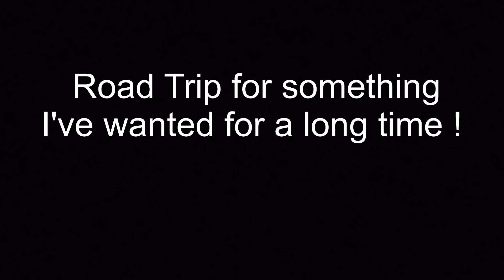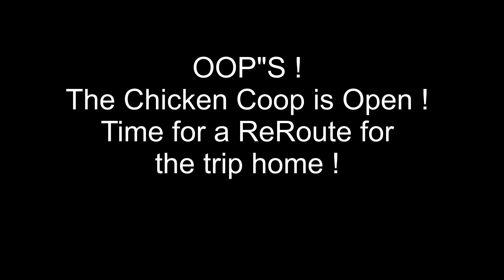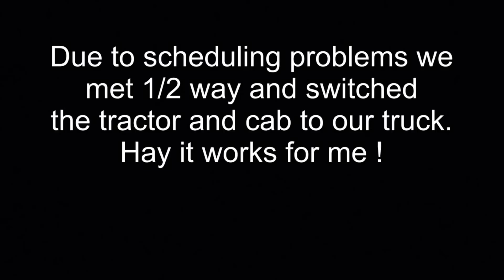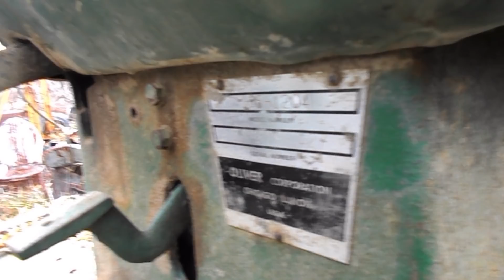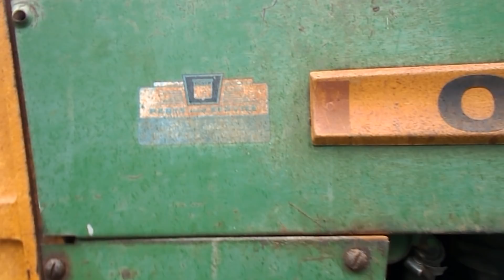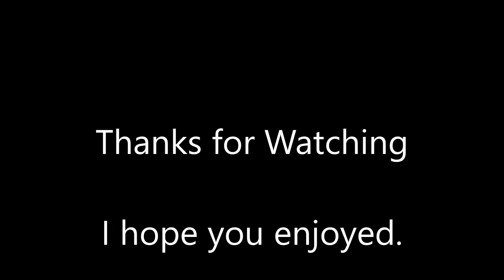Road Trip for something I've wanted for a long time !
December 2 2019 time for a road trip to get something I've wanted for a long time. My problem has been for many years finding equipment close to home and this was no different and I drove 2 1/2 hours to look at it and I made up my mind the next day to buy it problem was getting it home. Blue is still down and my trailer aint heavy enough to haul it so I had to make a deal ware my cousin could haul it part way home and they brought it 1/2 way and met us at a Home Depot parking lot to switch it over. Well after many years of looking I found an Oliver 1850 narrow front diesel at the right price , She is good and strait and original and it was a one owner tractor that still has the old Oliver screw on hydraulic ends on it ! When is the last time you've seen those ? The cab aint much but I can make it into what I want easy enough and it needs a good servicing and a set of tires in the worst way but I found a good set for a good price. Once I get done working on it she will be a good solid tractor again. Time to get to work on it and get the bugs worked out of it !  I hope you enjoyed watching my road trip for an Oliver 1850 .  Bandit